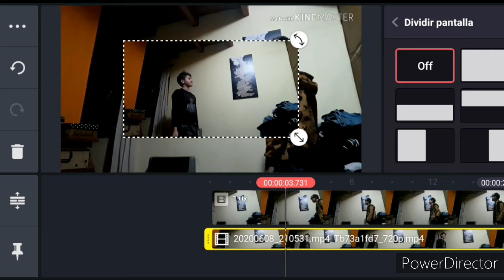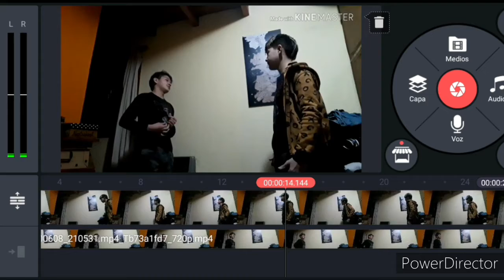Tutorial de cómo hacer el efecto de un CLON en Kinemaster/Maximiliano 136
Y perdón por no subir videos por 1 semana , pero disfrútenlo. Gracias chau